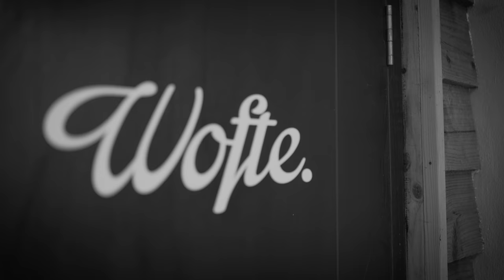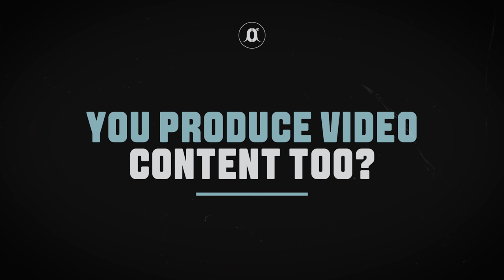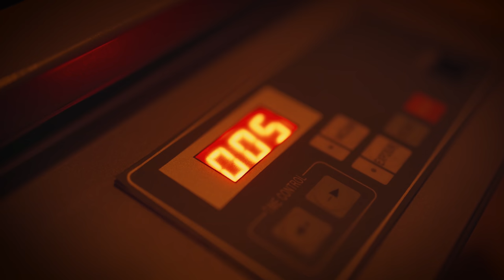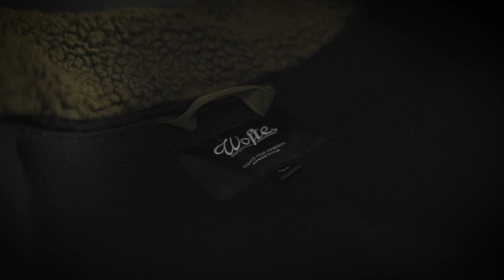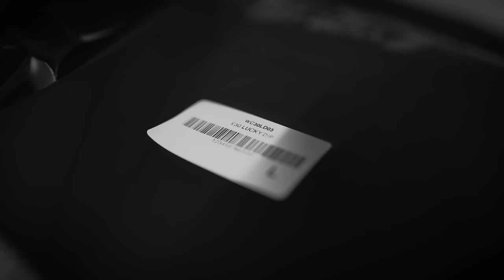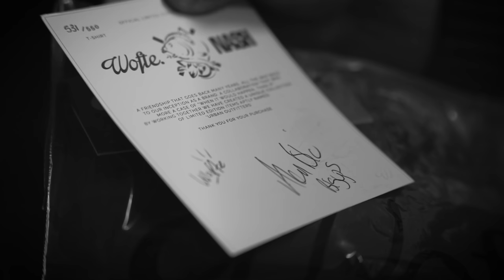Behind The Brand: Wofte Clothing | Carp Fishing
Today we kick off yet another new series! 'Behind The Brand'. Have you ever wondered what happens during day-to-day life at some of your favourite carp fishing brands? We certainly have! In this video we meet the guys at Wofte, to look at some new releases, exclusive Black Friday deals, and of course get a glimpse behind the scenes! Grab a coffee, sit back and enjoy.

𝗜𝗻 𝘁𝗵𝗶𝘀 𝘃𝗶𝗱𝗲𝗼:
0:00 Wofte
0:59 Who are Wofte
4:00 In the office
4:58 Inspiration
7:47 Wofte videos
12:54 Printing the designs
16:34 New products
20:05 Black Friday deals

FLASH SALE! 3 issues of CARPology for just £3!